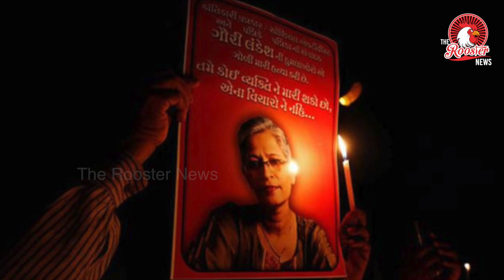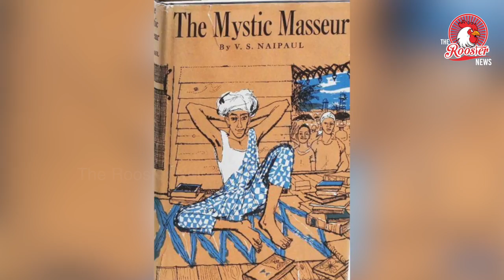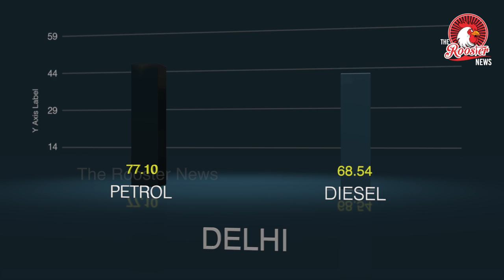Top Stories: Kerala gets a break from rain I Sri Lankan Navy arrests 27 fishermen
1: Nobel Prize-winning author V.S. Naipaul dies aged 85
2: Nilgiris Biosphere Reserve: Where jumbos can walk free again
3: Inundated Kerala gets a break from rain
4: Karnataka: 22 youths got arms training, finds Gauri Lankesh SIT
5: Sri Lankan Navy arrests 27 fishermen
6: Petrol and Diesel price